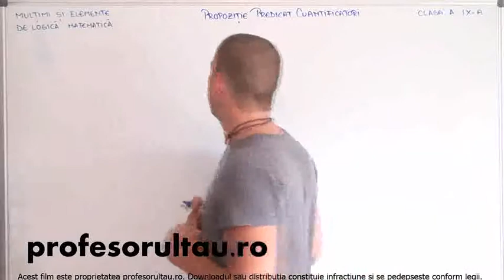27 Multimi si elemente de logica matematica propozitie, predicat, cuantificatori partea 12